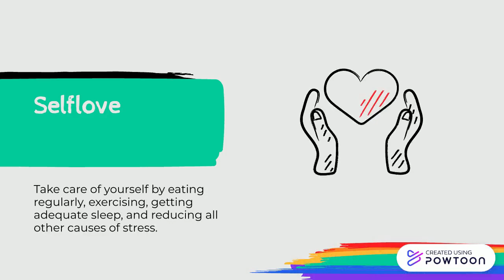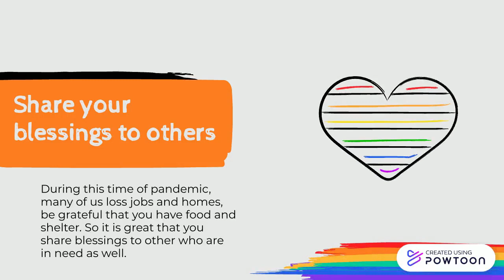NSTP 1, Talla, Florence Eve, C. BSN-2